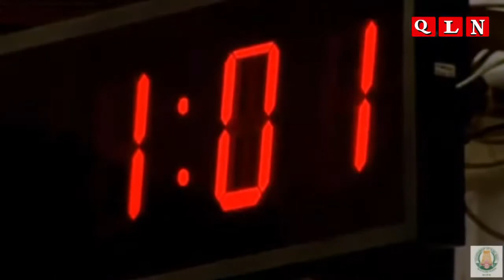TN Special Assembly LIVE 2022 நீட் எதிர்ப்பு சட்டப்பேரவை சிறப்புக் கூட்டத்தொடர்